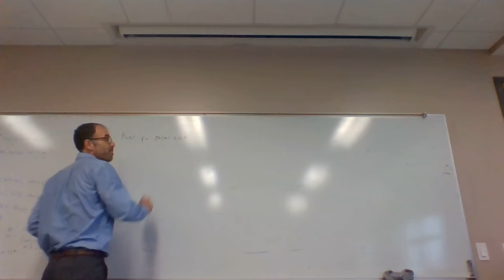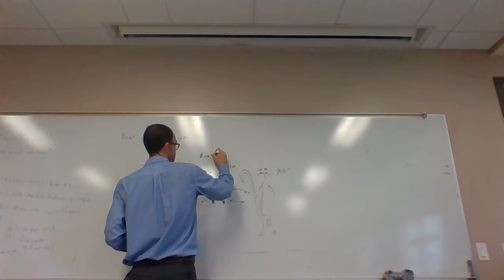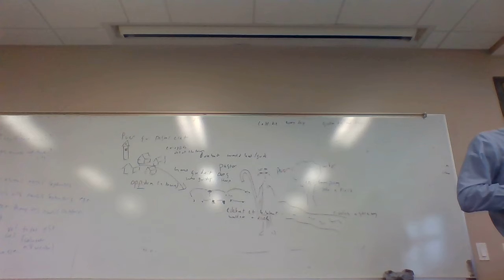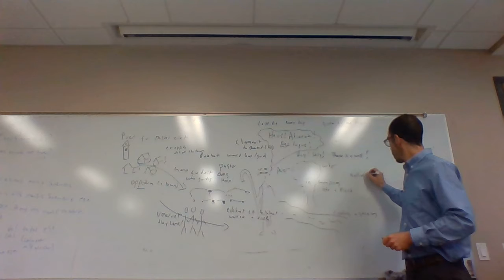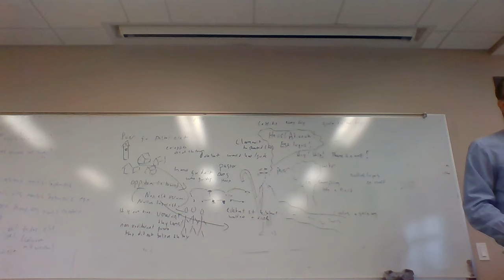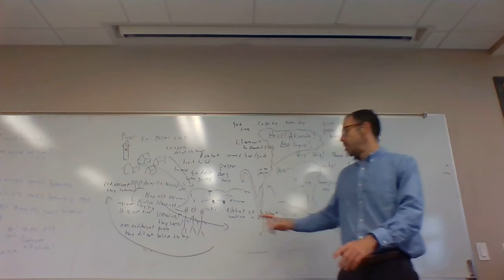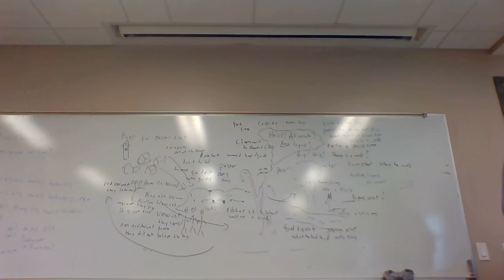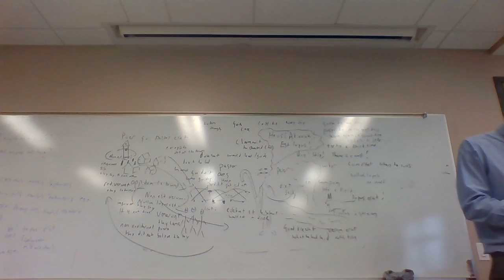18 Puer qui pastor erat